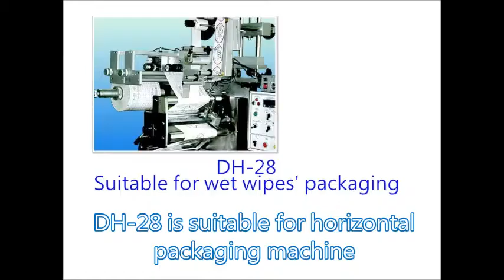DH-28 Cut Hole Machine(suitable for wet wipes) Made in Taiwan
DH-28 is suitable for horizontal packaging machine,especially for wet wipes or vegetable packaging.

ADD:Rm. 608, 6F., No.7, Wuquan 1st Rd., Xinzhuang Dist., New Taipei City 242, Taiwan (R.O.C.)